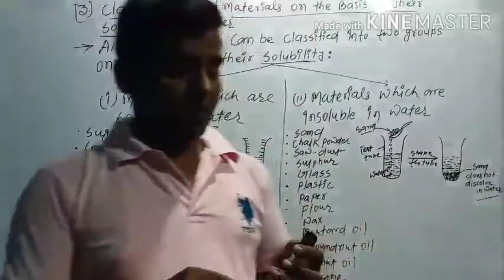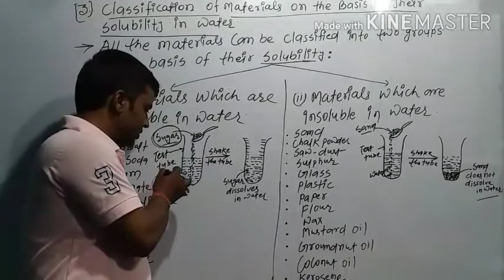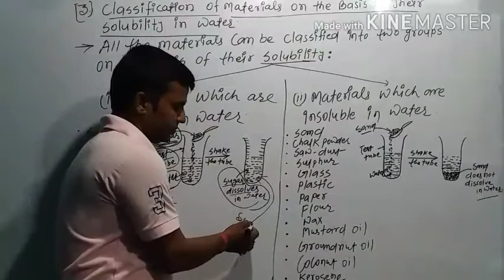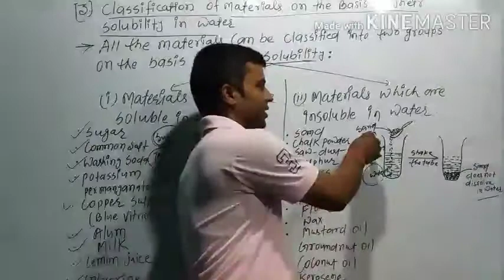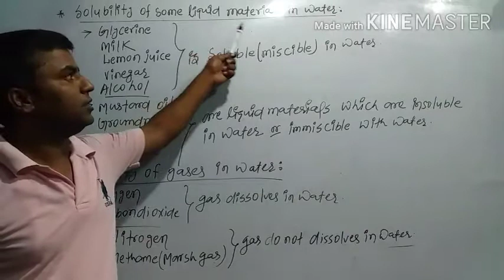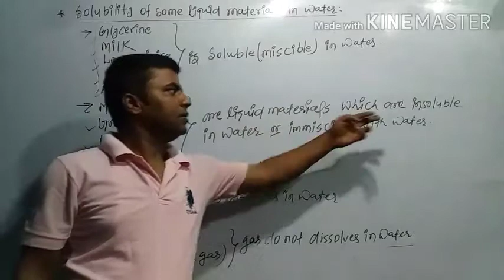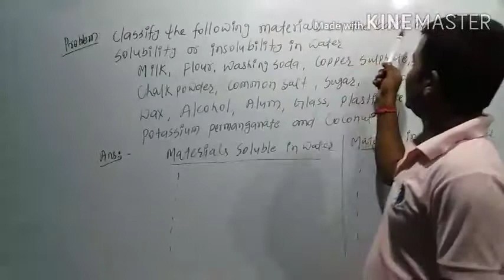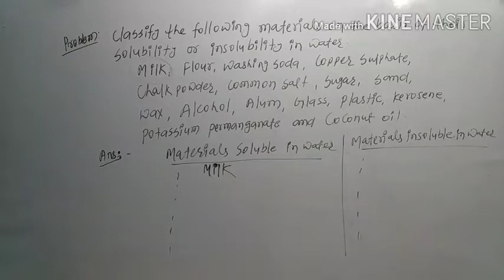CLASS 6th science by pawan kr Raman/sorting materials in to groups/CLASSIFICATION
RAMAN 5